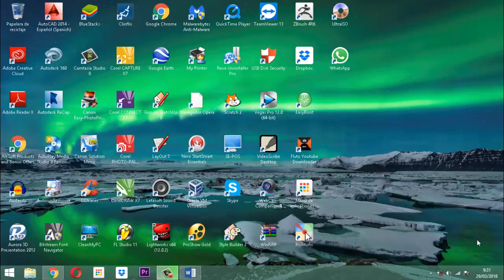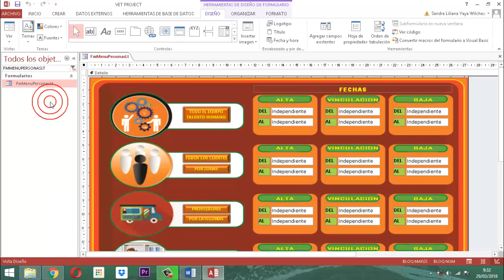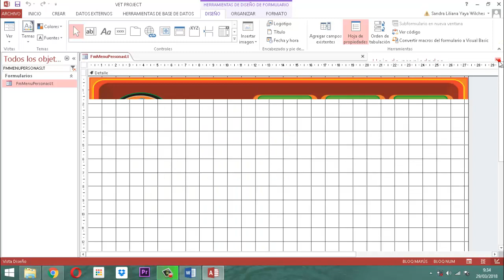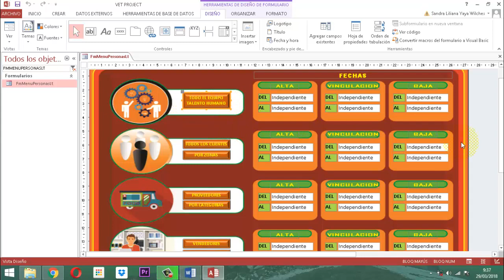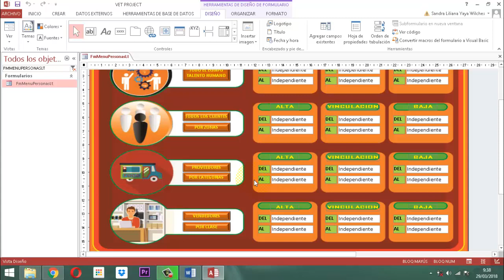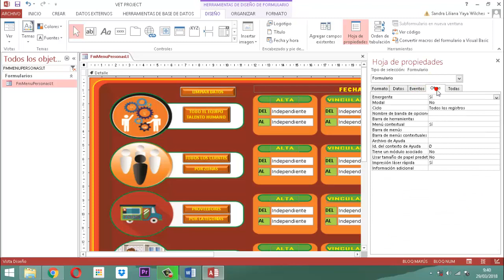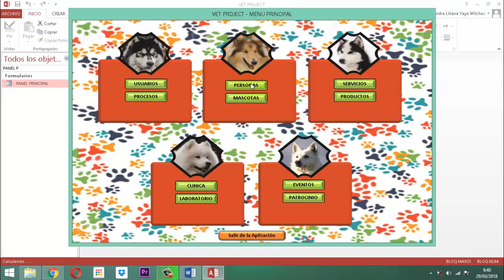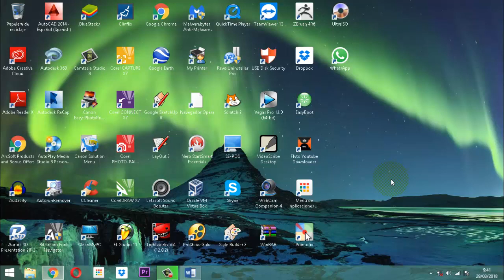Vet Project 077 Módulo Personas LT 02